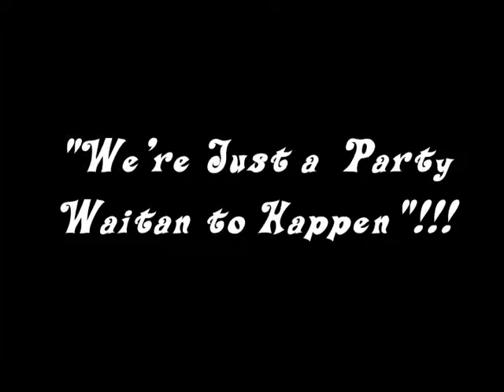Naughty Dogs Promo 1